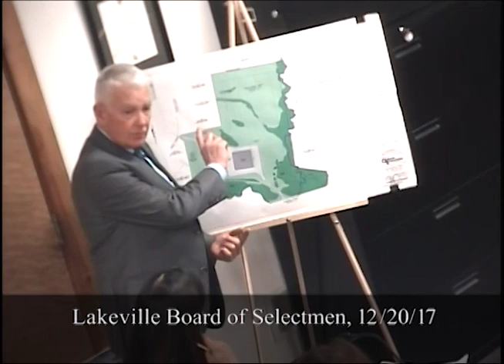Lakeville Board of Selectmen, 12/20/17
171220 LK Board of Selectmen v2.mp4